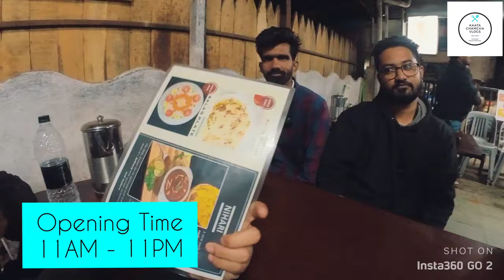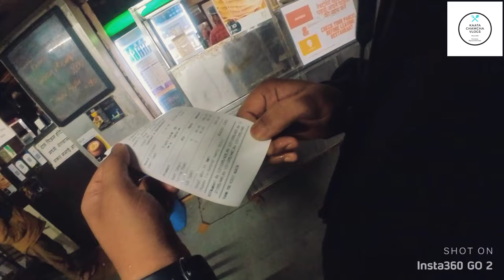Tahari House Food Review - Kondhwa | bad experience | Kaata Chamcha Vlogs# 45